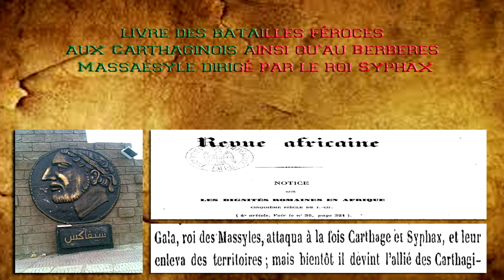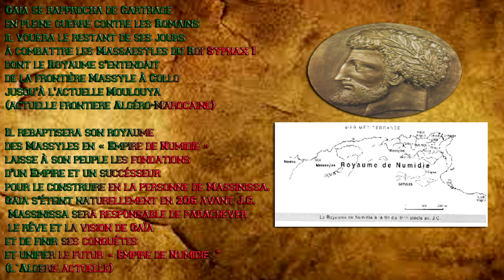Gaia Roi des Massyles Berberes (Ain Fekroune (Algerie))